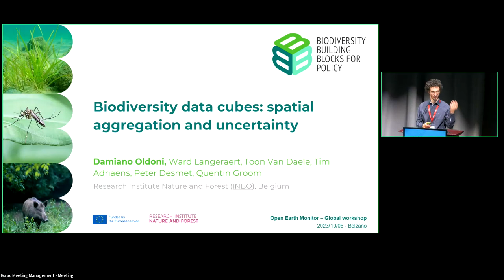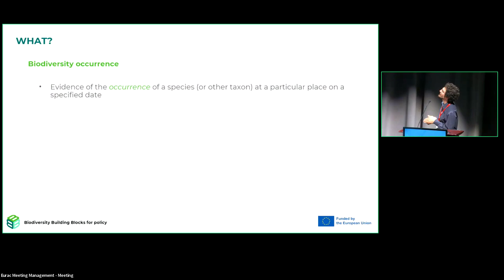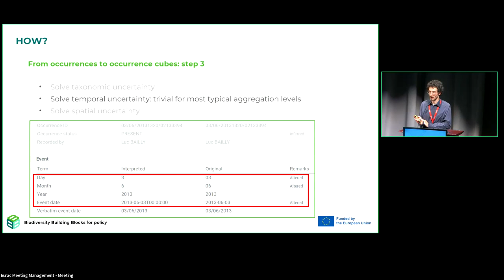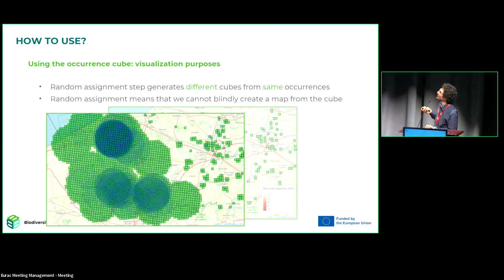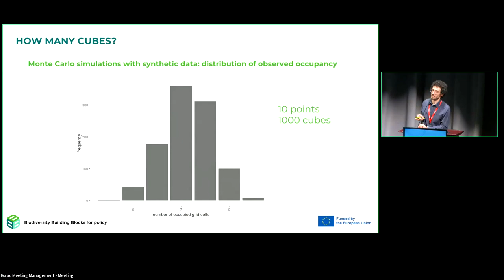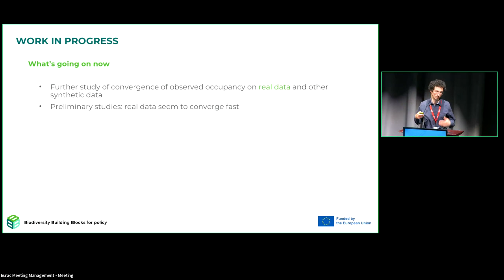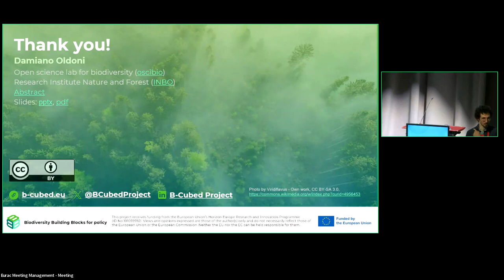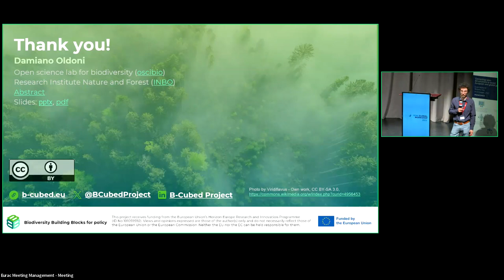Damiano Oldoni: Biodiversity data cubes spatial aggregation and uncertainty